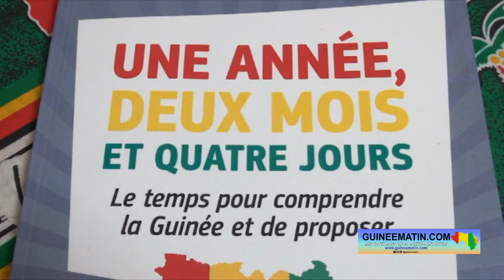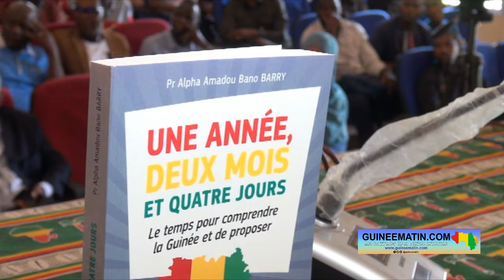🔴Baïlo Telivel Diallo (ancien ministre) sur le livre du Prof. Bano: « un ouvrage extrêmement dense»